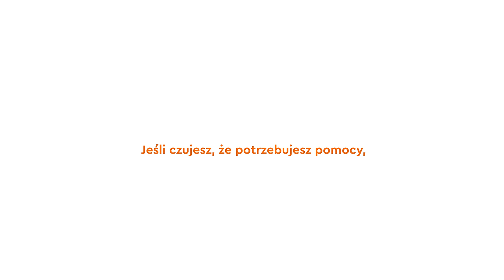Jak tracimy połączenie z ciałem?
Znać siebie, to być w połączeniu ze swoim ciałem. Ale, czy wolno? Kiedy ciało kojarzy nam się z lękiem, trudem, szokiem, paniką, tym co gdzieś w przeszłości nie ochroniło … połączenia nie będzie.
Będzie za to intelektualizowanie wszystkiego co z odczuć fizycznych.

Żeby wyjść do zmiany, trzeba skontaktować się z tym co pod słowami.
I właśnie o tym porozmawiamy.

Zapraszam… ❤

Pamiętaj że podcast nie jest formą terapii i nie zastąpi pracy indywidualnej
w Twoim własnym procesie gojenia.